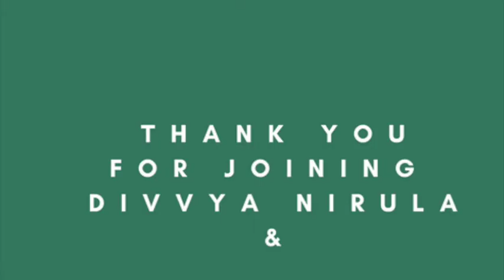D'S ART TAKES : DIVVYA NIRULA : D's ART QUOTES : "Art is Adventure..."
Divvya Nirula for D's Art Takes through these short intimate videos invites You - the viewer, the artist, the collector, the critic,  to dive in - and discover alongside her!

D'S ART TAKES : DIVVYA NIRULA : D's ART QUOTES  : "Art is Adventure - Experiences are what make it a complete dish."

ART WATCH

5 PICS A DAY

GO SEE

D's ART QUOTES

Art From Us MUSEUM GUIDE